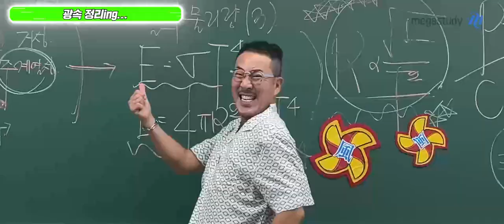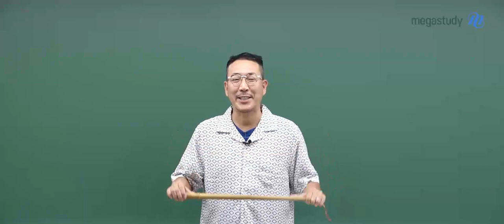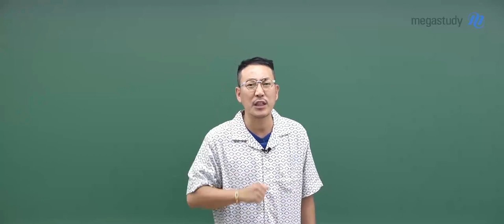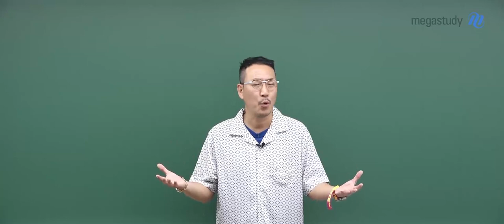[메가스터디] 지구과학 장풍쌤 - 2023 지구과학I 광속정리 지/속/력 (지구과학 속전속결 정리능력) OT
메가스터디 지구과학 장풍 선생님의 2023 지구과학I 광속정리 지/속/력 (지구과학 속전속결 정리능력) OT 영상입니다.